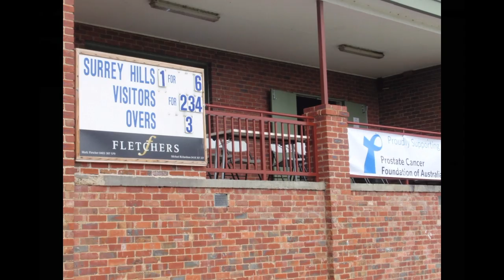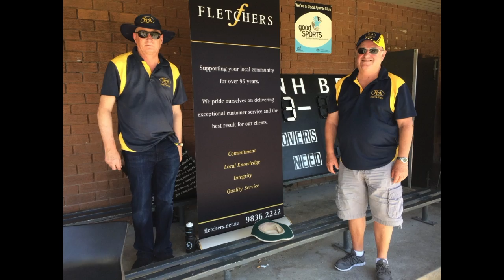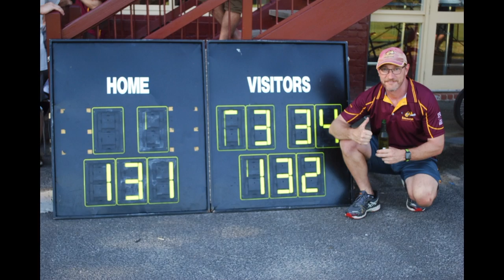High Definition Version - ECA Fletchers Newsletter March 2017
Eastern Cricket Association (ECA)  Vets Competition Highlights
ECA Vets Competition Secretary -  Dwayne Rabel